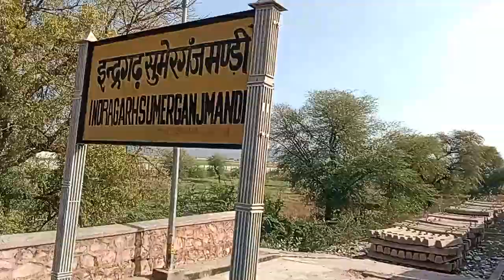इंदरगढ़ सुमेरगंजमंडी रेलवे स्टेशन indergardh railway station.kota passenger train.indian railway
your queries--

indian railway
indian railways
trains
high speed trains
indian trains
indian railways video
train videos
trains in india
fastest trains
top 10 fastest trains
bullet trains
top 10 trains
trains compilation
fastest train in the world 2020
fastest train in the world 2021